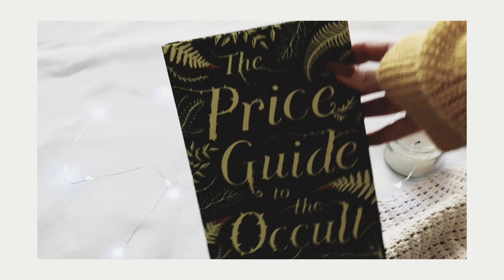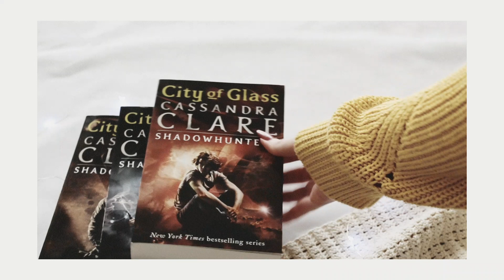Book Haul - Amazon Bargains 💫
Hi and welcome to my first video! My name's Mariana and I'm a bookstagrammer.
I decided to share with you all the books I bought recently from Amazon!
Let me know if you've read any of these and what were your thoughts on them 😊